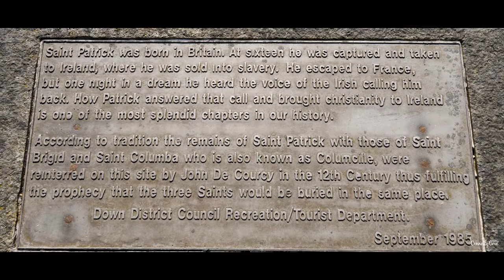Discover the History of St Patrick at Down Cathedral - NI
Down Cathedral is located in the town of Downpatrick in Northern Ireland and it carries a history behind which we got to know about from Lee Howard, one of the tour guides at Down Cathedral.

What a lot of visitors don't know about Down Cathedral is the fact that Saint Patrick is actually buried in graveyard there. When Saint Patrick came to the end of his life back then, he had a dream that when he died his body was to be put in a coffin on a back of an oxcart and that oxcart would be put on the way and the places it stops at, that would be where the coffin would be buried and that's exactly what happened when he died; they placed the coffin on an oxcart, climbed the hill, stopped and there is where it has been buried and this has been a place of pilgrimage for 16 hundred years and since then it has been considered a significant church in Ireland.

The first chapter of Down Cathedral was a little wooden church with a defensive tower and what one will see now when looking down at Downpatrick town, it would not be the same, but there was a river going around and thus it was always considered a place of faith and a place of safety.

The development of Down Cathedral went through several stages. There are some references to early Celtic monasteries on this site from 6th/7th century onwards. In the early 12th century there was an Augustinian House that was established on the site. In 1183, John De Courcy invited Benedictine monks from St. Wenburgh's in Chester to come and establish a monastery, actually parts of the present building today were part of the original monastery. Later on and with the dissolution of the monasteries in the 16th century, the monks left the place in 1538 and the building gradually fell into ruins.

Later on and after being kept in ruins for a period of time, in 1609 James I granted a Charter to establish a Dean and Chapter for the cathedral, and although it was still regarded as a ruined site, bishops were consecrated within the wall. Coming closer to the end of the 18th century, Dean Annesley along with Willis Hill and other notable people form that time in County Down raised funds in order to restore this old cathedral and bring it back to life once again.

This was not just a cathedral for worship, but it was also a place of monks to work, sleep and it was even a farmland, and that could explain why Down Cathedral was not just a place of worship. Before 1538 when the church was burnt and ruined, it has always been considered a safe and secure place.

What one will see in the cathedral now is actually the same as it has been after the restorations done for it by the families of County Down from the fundraising they have been doing, but that of course is apart from the modern new interpretation of the oldest space. Down Cathedral is still a church in all the possible ways and meanings; there is a congregation in it every Sunday and of course St. Patrick's Day is a big celebration that brings a lot of people to the church in order to celebrate that special day

Saint Patrick is believed to be the one who brought faith to the country in the early part of the fifth century and that is the main reason why he tended to leave his print behind and not only be the main reason behind the appearance of Down Cathedral in the town of Downpatrick, but he was also behind the reason why St. Patrick's Cathedral in Armagh was given that name

Northern Ireland and Ireland in general is filled with lots of historical cathedrals that are not just attracting people for a tour, but they are also calling out for them for worship. Lisburn Cathedral is on the long list we have here on our channel which is located in Lisburn, Sain't Eunan's Cathedral in Letterkenny is one we have been to before St. Anne's Cathedral in Belfast is actually one of the most famous and the top visited in Northern Ireland and Christ Church Cathedral in Dublin is another option

Entering a cathedral to know the history it carries behind whether it is related to religion or to the building and development of it, makes you travel with your mind to that time and start wondering why and wondering how - this was exactly what we felt when we were discovering the history of Saint Patrick and Down Cathedral.

Have you ever been to Down Cathedral in Downpatrick before? Have you ever been to any of these famous cathedrals in Ireland and Northern Ireland? Let us hear about your stories and share with us your memories about the one cathedral you have loved the most and the one you still remember until this very day!